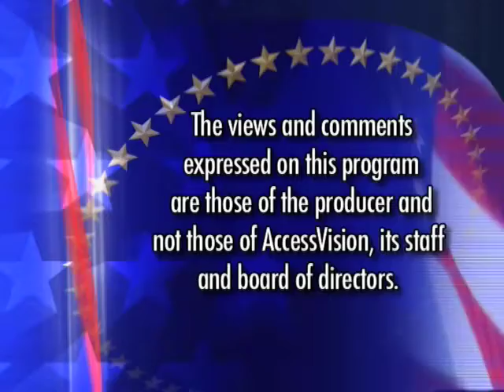Access to Bluegrass 087: Bobby Hutch and Grand Ole Country (set 3)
Recorded November 2, 1997. Sourced from archive DVD.